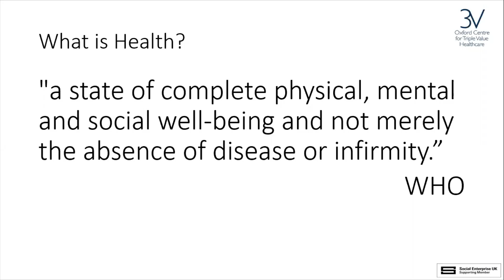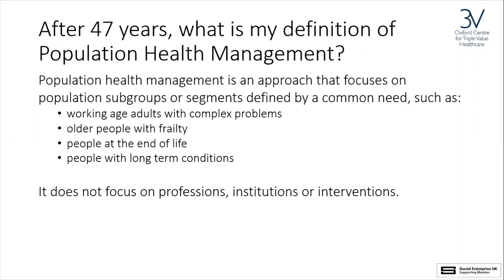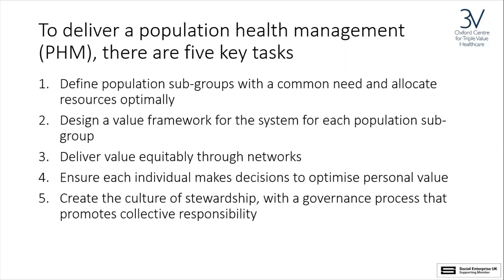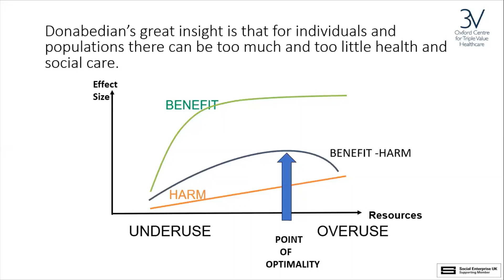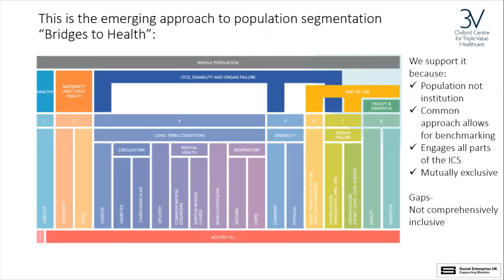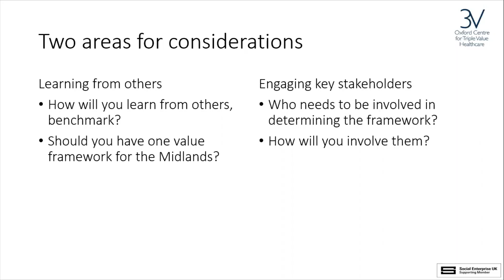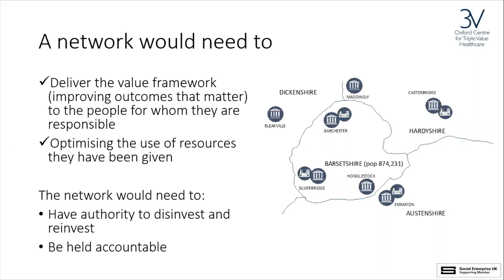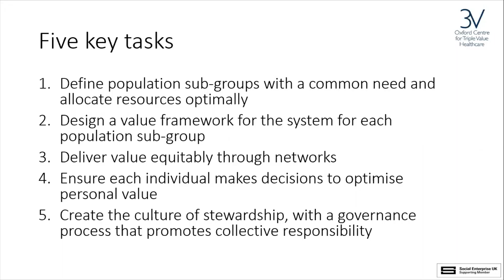Professor Sir Muir Gray, The Oxford Centre for Triple Value Healthcare.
The first in our 2019 Summer webinar series, Professor Sir Muir Gray explains his five key tasks for Population Health Management.